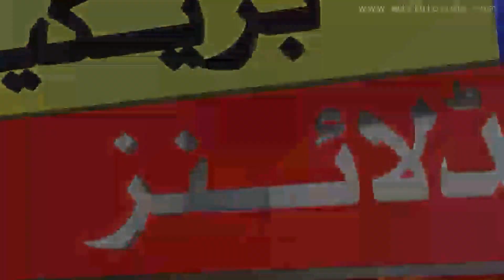Maulana Tariq Jameel's health is better than before, molana tariq jameel, | Pak Updates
molana tariq jameel bayanmolana tariq jameel agemolana tariq jameel quotes

music credit,

news free copyright